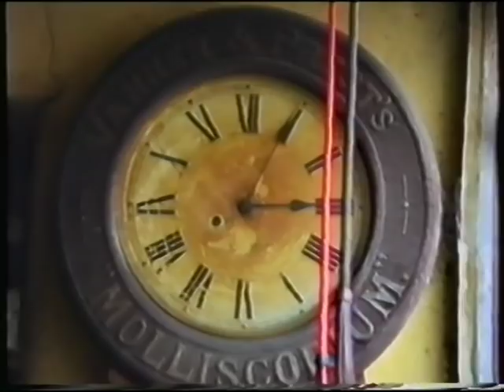Documentary of Ireland Ballinasloe in Kilduff a saddler's shop in 1993 about the old time's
Documentary of Ballinasloe in Kilduff a saddler's shop in 1993 about the old time's